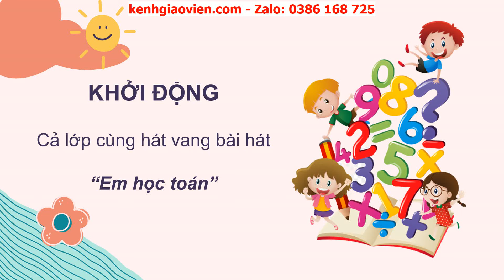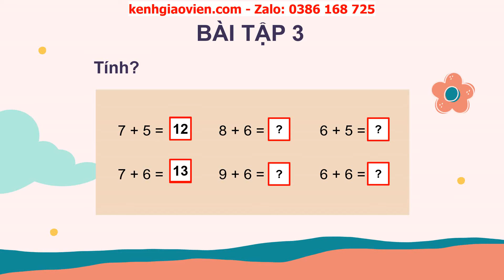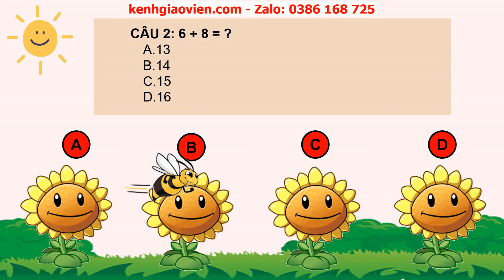Giáo án powerpoint bài 9: Phép cộng (có nhớ) trong phạm vi 20 | GA Toán 2 Cánh diều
Phía trên là giáo án Powerpoint hay còn gọi là giáo án điện tử, giáo án trình chiếu bài 9: Phép cộng (có nhớ) trong phạm vi 20 | sách Toán 2 Cánh diều. Giáo án được làm hướng tới phong cách hiện đại, đẹp mắt để tạo sự hứng thú cho học sinh.